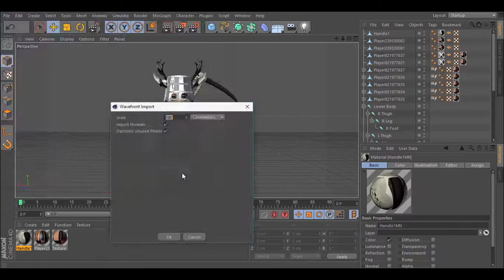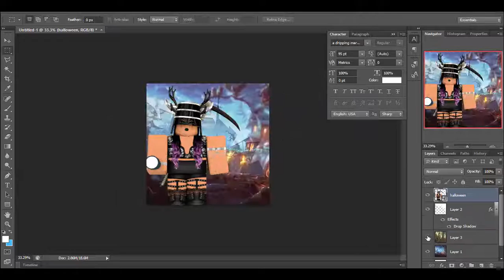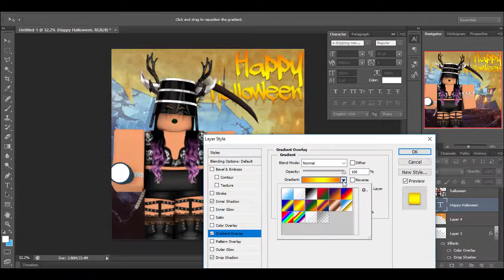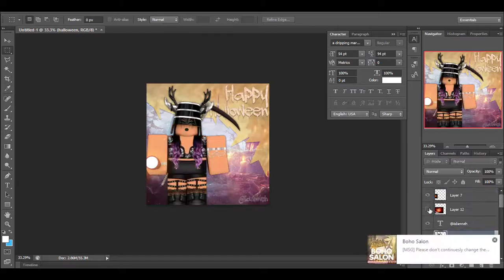SPEED EDIT | Halloween Edit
i ve started making my edits more detailed, idk

In need of GFX or Graphics? Join my GFX Group to order high-quality logos, thumbnails and more!